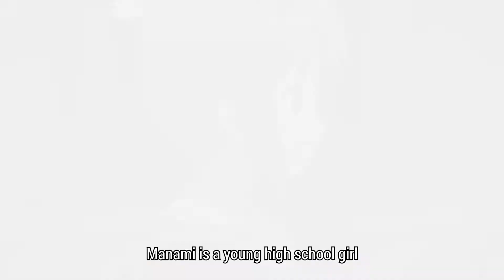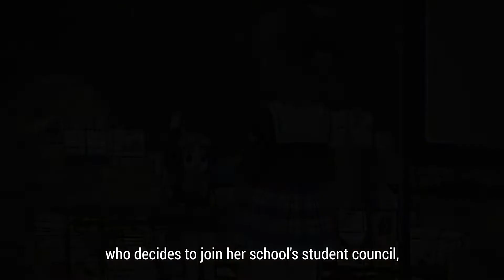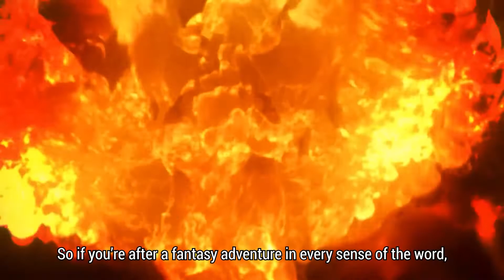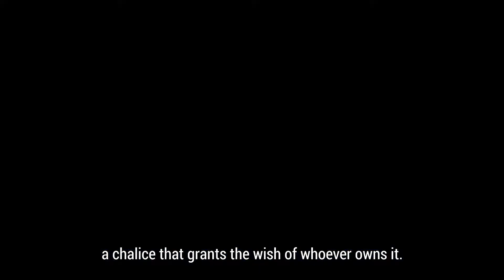Top 10 Anime that UFOTable blessed us with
Hello and welcome back to another top 10 with AnimeDive. Today we're going to be looking at the top 10 anime done by the animation studio Ufotable. Ufotable was founded back in the good, old 2000s and a unique hallmark of the studios, which can be seen in many of their works, is the use of clay animation sequences (you don’t see much of that these days). Many great anime have come from Ufotable, despite it only being 21 years old, and we’re going to give you our top 10 favourite ones right now. So let’s dive in.

Time Stamp:
00:34-01:27 Gakuen Utopia Manabi Straight
01:28-02:16 Tales of Zestiria the Cross
02:17-03:03 Knight Hunters Eternity
03:12-03:59 Ninja Nonsense
04:00-04:25 Dokkoida
04:54-05:45 God Eater
05:46-06:38 Today’s Menu for the Emiya Family
06:39-07:20 Fate/Stay Night: Unlimited Blade Works
07:21-07:50 Fate/Zero
08:00-08:31 Demon Slayer